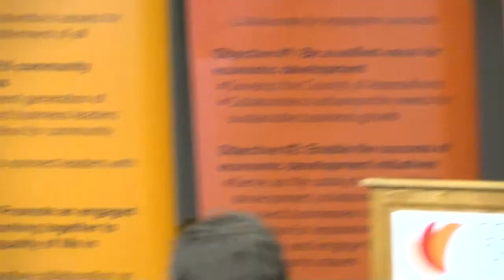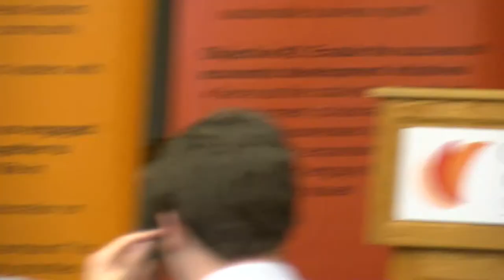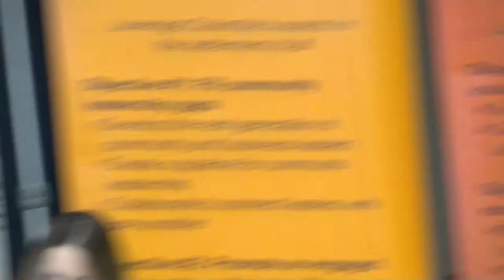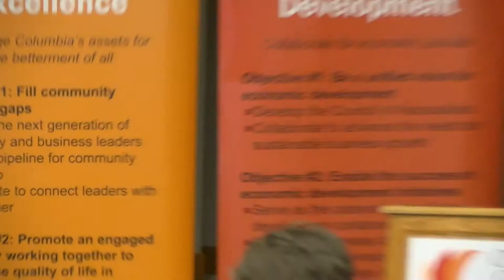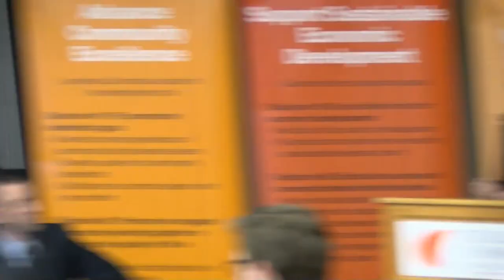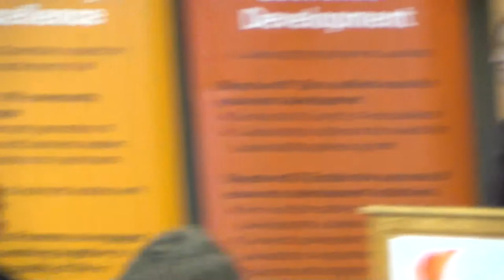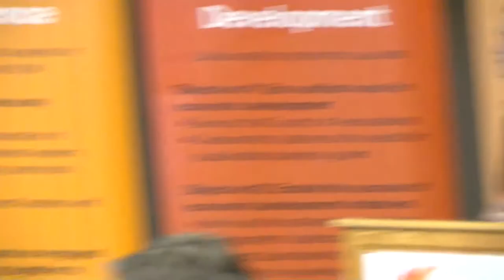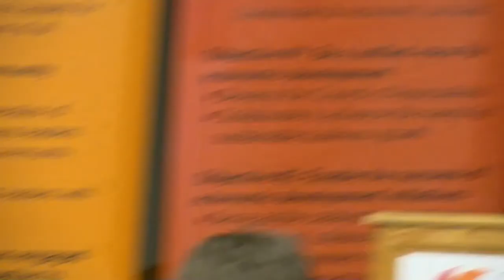Columbia Chamber of Commerce Candidate Forum for School Board and Boone Hospital Trustees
The Columbia Chamber of Commerce hosted a candidate forum for the Tuesday, April 4, 2017 elections. This forum focused on two races, Columbia Public Schools Board of Education and Boone Hospital Board of Trustees. Each candidate answered predetermined questions from Chamber members. There was also a Q&A session from the audience.